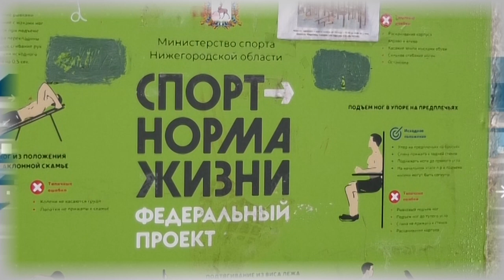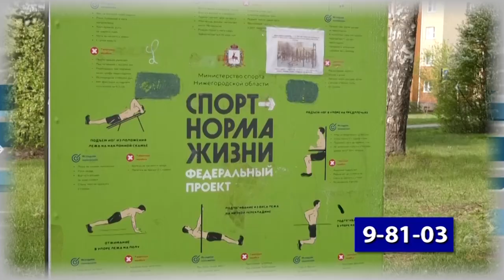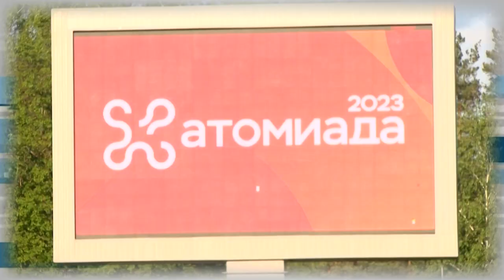Дополнительное время 22.05 - 26.05